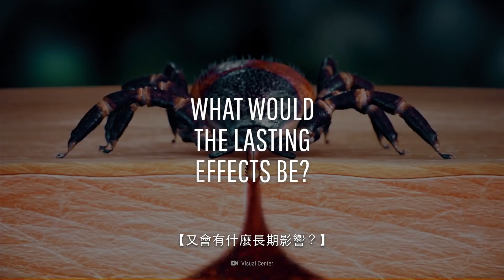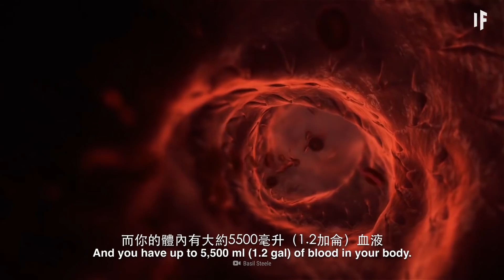如果你被一百萬隻蜱蟲咬了？｜大膽科學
僅僅被蜱蟲咬一下，就能影響你今後的整個人生。如果被一百萬隻蜱蟲咬了，又會是什麼感覺？